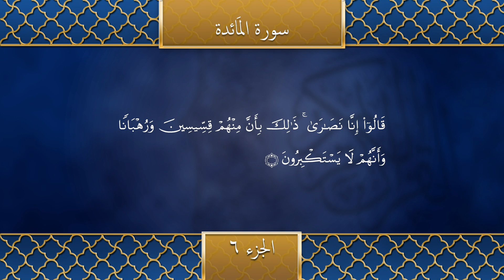Holy Qur’an Recitation | Part 6 | Ramadan2021 | تلاوتِ قرآن مجید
Listen to the beautiful Recitation of the Holy Qur'an (Part 6). The next part / Spara / Juz' of the Holy Qur'an, specifically recorded for the month of Ramadan, will be uploaded each day.